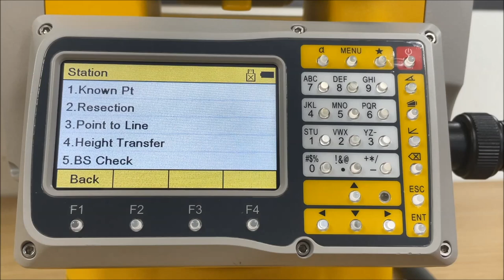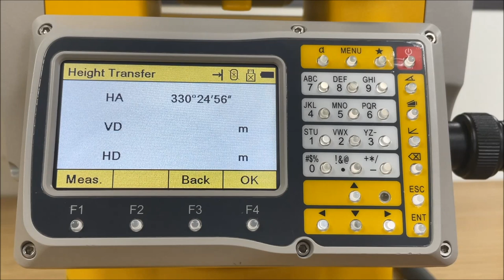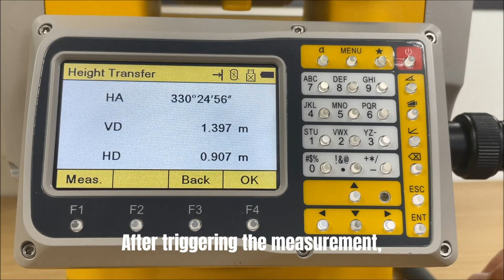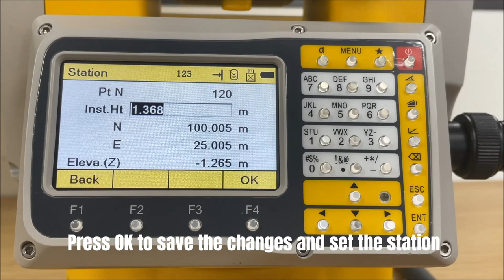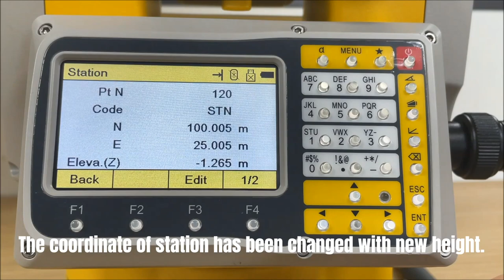How to use the height transfer on the South N3 Total station.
In this video we will show how the height transfers works with the South N3 Total station.

The N3 total station is aLong-range reflector-less EDM with short interval of measurement, less than 1.3s. Advanced collimation with smaller laser dot provide fast and accurate aiming. 3.0 inches large and high-resolution display provides clear visibility under tough conditions. Keypad are illuminated to minimise mistakes. Trigger key allows the operator to get the measurement and record quickly without taking your eye off the telescope.

Bestel hier uw eigen South N3 Total station!